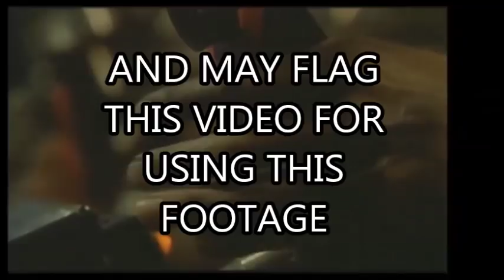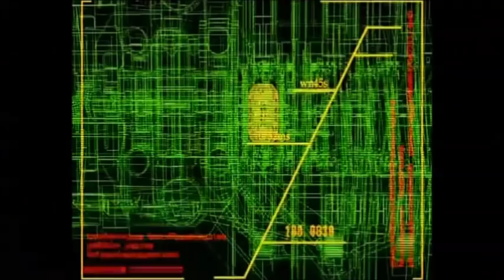Getting to know Shoji Kawamori - The Mech Designer of Macross, Eureka 7, and Armored Core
With Daemon X Machina coming out, I wanted to do a video giving an overview over the history of one of the most prolific mecha designers of all time with each of the properties that he's worked on, Barring the Inconsistent Audio and Video Quality.

Panther (Armored Core 4)
Super Dimension Fortress Macross - Makoto Fujiwara
Dog Fight - Super Robot Wars Alpha 3
Planet Dance - Super Robot Wars Alpha 3
Cross Fight - Super Robot Wars K
Time - Mariko Nagai
The Winner - Gundam Battle Assault
Assault Waves - Gundam Extreme Vs
Do You Remember Love - Super Robot Wars Alpha 3
Insurgence Money Ver Sil - Armored Core Nexus
Shape Memory Alloys - Armored Core
OP - Armored Core 2
9 - Kota Hoshino (Armored Core Master of arena)
World Navigation - Armored Core Nexus
The Answer - Armored core For Answer
Grid Room - Armored Core 4
Genesis of Aquarion - Super Robot Wars Z
Days - Super Robot Wars Z
Storywriter - Super Robot Wars Z
Scooper - Shiro Sagisu (Macross II)
Winr is go! - Toshihiko Sahashi (Ultraman Powered)
The Ultimate Hero - Toshihiko Sahashi (Ultraman Powered)
Sunset Glow - Kohta Takahashi (Ace Combat 2)